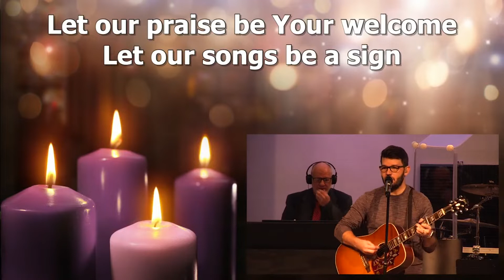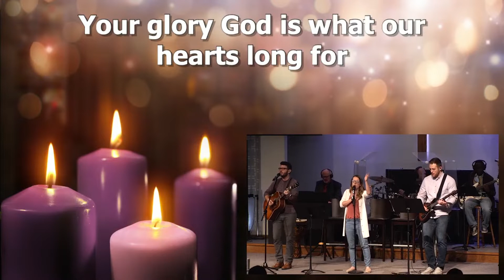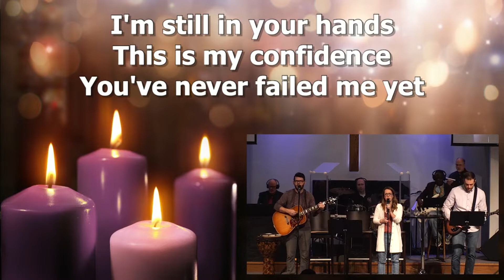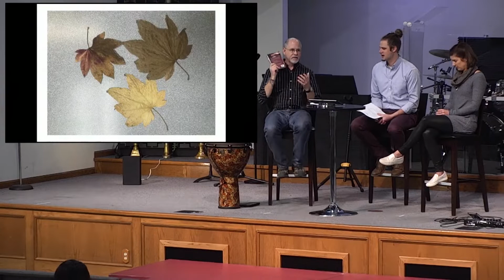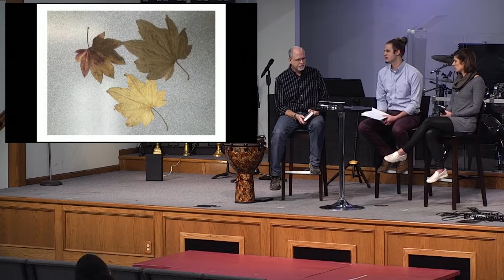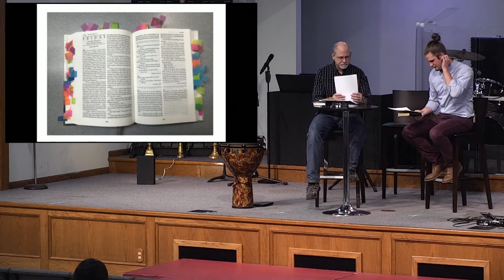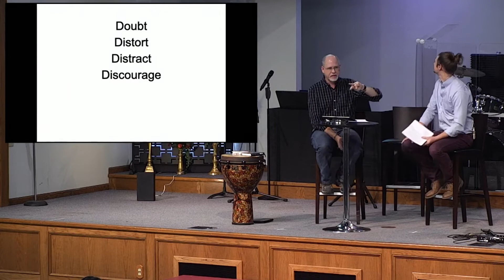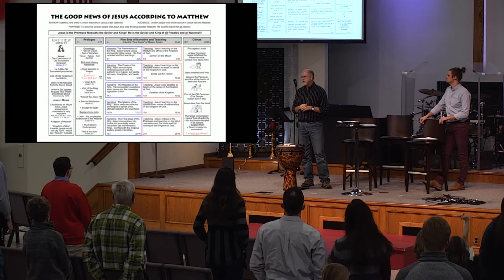12th Ave. Baptist Church | Sunday (1/03/2021) | How to Read the Bible in Community